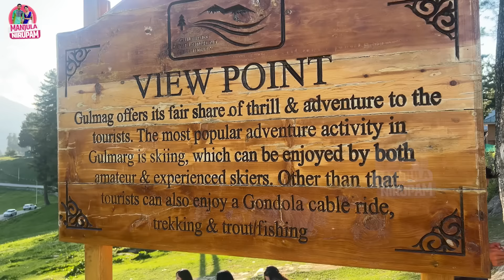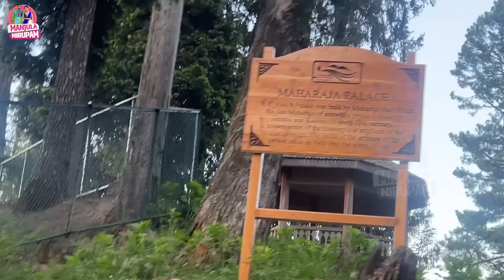Gulmarg లో Cable Car Ride Miss అయ్యింది || Manjula Nirupam || Strikers